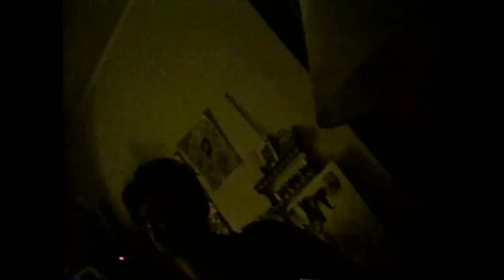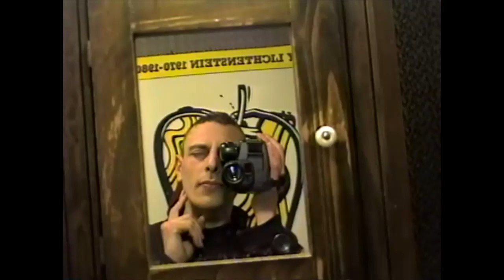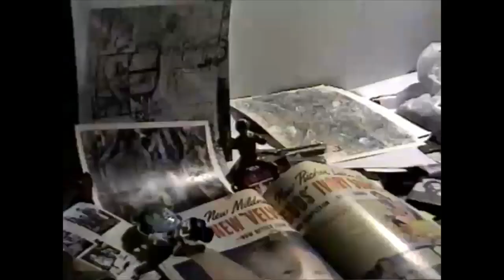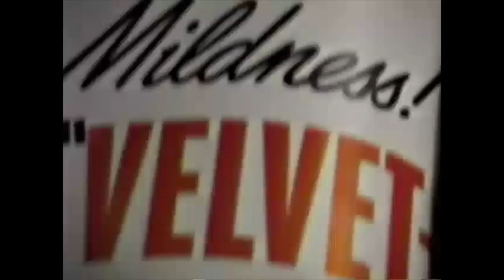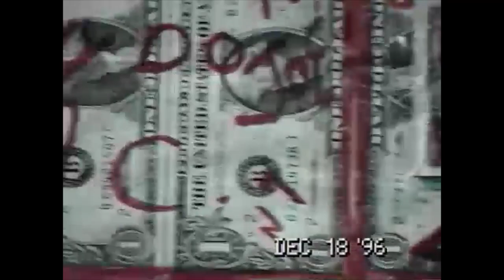TO THE CORE! Part 1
Adventures of Life as Art and ART as LIFE! Starting in the early 90'S-This one starts the Evening of September 11th 1992 (the closest Full Moon in 300 years)with a Costume Party in Belltown and an Acid Party on Capitol Hill followed by a "New City Late Night" opening with SEAN JOHN WALSH;Dancing with Jody Myers;Slug LOVE!-finishing with my ART OPENING at CBGB'S IN 1996-Featuring BABY DEE on the (giant)HARP on a (giant)TRICYCLE!!!